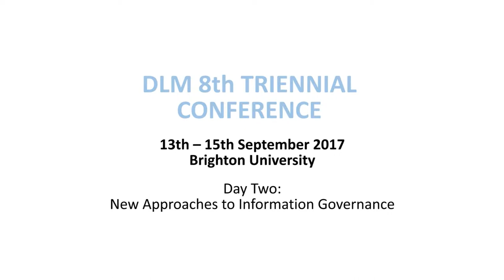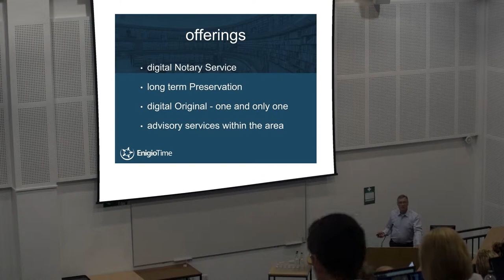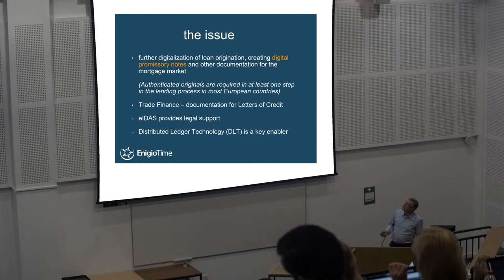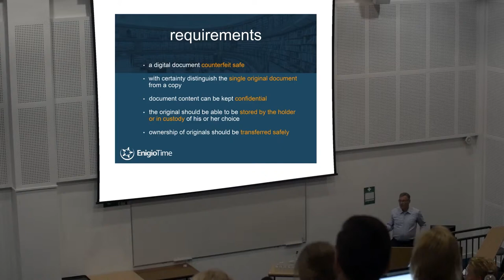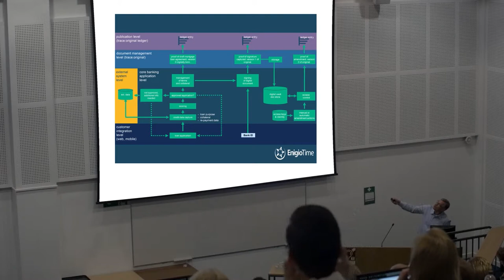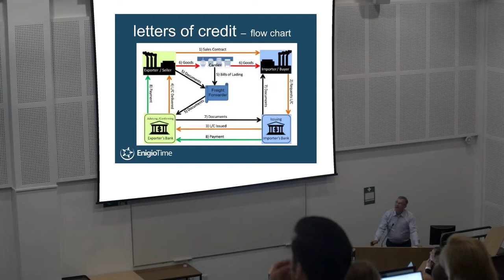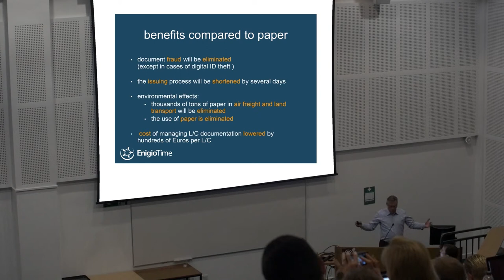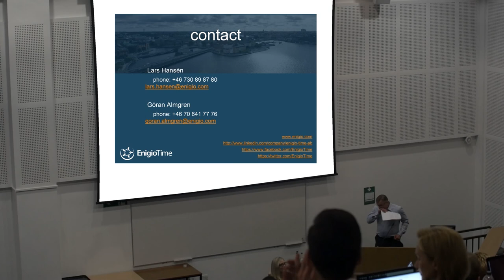EnigioTime: Providing Proof of the Truth - L. Hansen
Session: Lifecycle Management & Digital Preservation using Blockchain Technology
Chair: Susana Rodriguez (World Meteorological Organization, Switzerland)